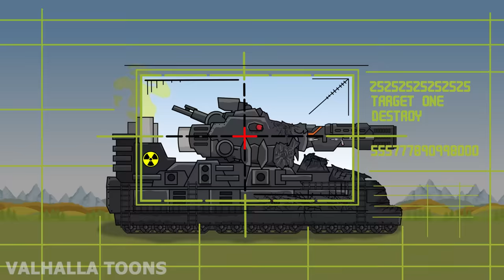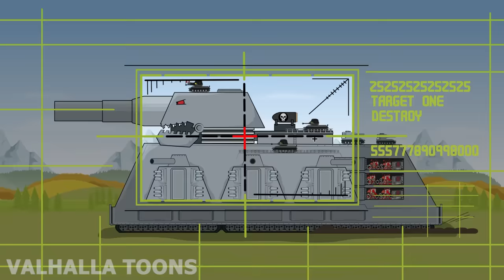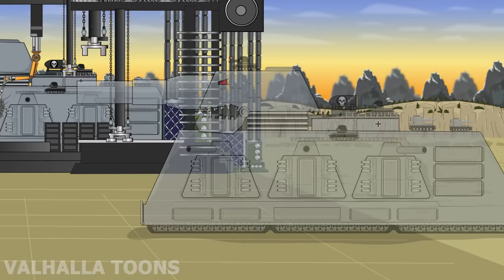"Planet of Iron Monsters - All series plus Bonus" - Cartoons about tanks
In these tank cartoons, you'll see the entire season about the planet of the Iron Monsters. King Dorian learned about the existence of a world inhabited by super-powerful and high-tech iron monsters. The king made a decision to go to this planet. This season you will find many tank battles and battles of steel giants. The king and his companion Dorian will fight powerful and serious opponents such as the Atomic Monster and Mega Ratte. Also in several episodes, you will see a tank that surpassed Dorian in strength. And this is none other than a steel giant named Vladimir the Terrible. In general, if you are interested in tanks and cartoons, then I hope this video will interest you.